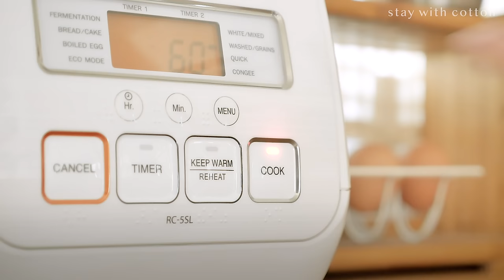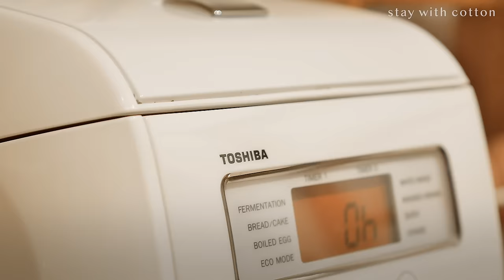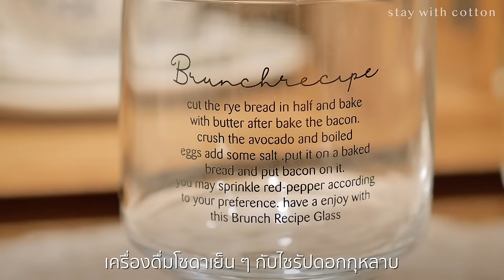ทำอาหารเพื่อสุขภาพ 🥘 | ทำขนมปัง Soda Bread จากหม้อหุงข้าว 🍞 | ข้าวกล้องอบเผือกมันม่วง 🍠 | Vlog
ต้อนรับเข้าสู่เดือนตุลาคม 🍂
ด้วยอาหารเพื่อสุขภาพที่ทำจากหม้อหุงข้าว
- ข้าวกล้องอบเผือกมันม่วงและเห็ดหอม
- เขียวหวานผัดแห้งเห็ดรวมและเต้าหู้เห็ดหอม
- ต้มเห็ดฟางใส่ถั่วเน่าและยอดส้มป่อย (อาหารเหนือ)
และปิดท้ายด้วยขนมปัง Soda Bread 🍞
ที่ทำจากหม้อหุงข้าวเพียงใบเดียว !!
ตามช่องทางเหล่านี้ได้เลย